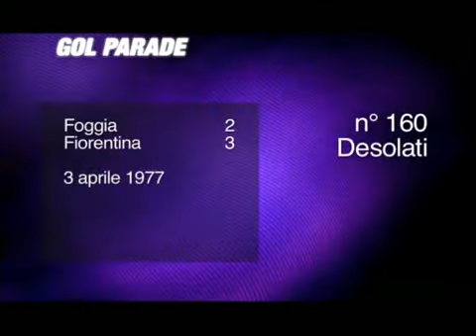FIORENTINA GOL PARADE # 1 (165-151)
Gol parade della grande storia della Fiorentina.